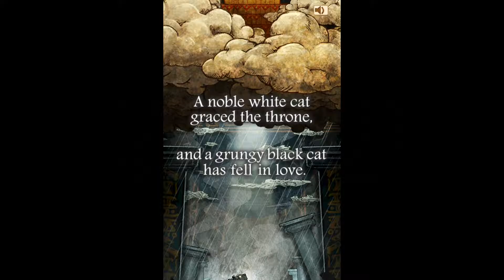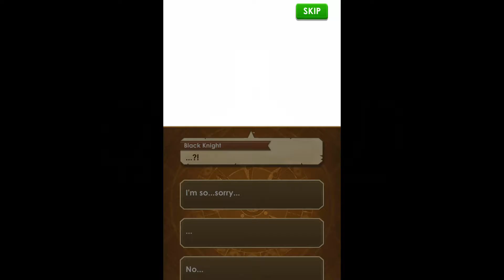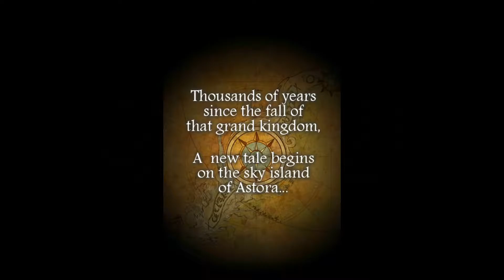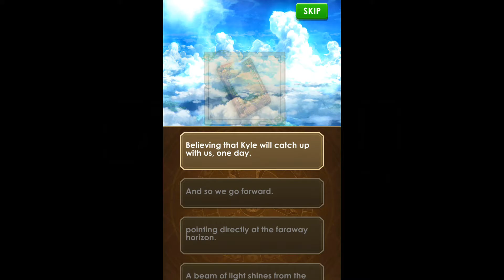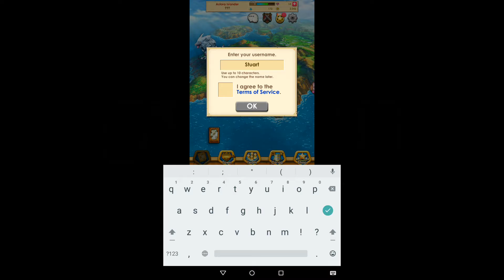Rune Story - Android Gameplay HD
Game Description:

* Engaging Story Quests *
Complete quests that will reveal Rune Story’s mystery with hours of intriguing gameplay.
* Real-Time Co-Op Action RPG *
Perform magnificent combo attacks that will surpass regular puzzle-solving, dragon-fighting games and control all movements, actions, and skills from the palm of one hand.

* Over 100+ Unique Characters to Play *
Unlock hundreds of characters and weapon combinations within six classes - Fencer, Lancer, Warrior, Brawler, Sniper, Mage.

* Fight Epic Bosses With Your Guild *
Become the strongest guild! Accumulate Guild Points in co-op quests to obtain special rewards.

* Build Your Own Unique Town *
Build and upgrade your town to harvest resources to level up and train your team.

Legend has it that runes imbued with ancient magic fell from seven elder runes in the sky centuries ago, but few remain. Airships fly the skies between the flying island Astora and the world’s other countless islands. Use the wondrous rune compass to guide your path as you attempt to uncover magical runes and journey to The World’s End, a place no one has ever reached.

Create your own Rune Story now with hundreds of heroes ready to battle at your fingertips! Venture on an epic adventure with your friends, make your own society, and experience a deep action-role playing game! Become a powerful hero and unravel the mystery that all begins with a talking cat…